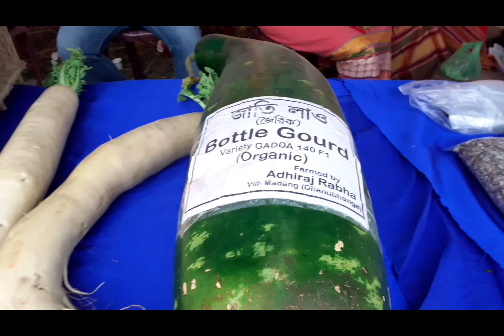Dudhnoi Passimanchal Rabha Sanmilan 2021|| Topolakhowa, Dudhnoi, Assam